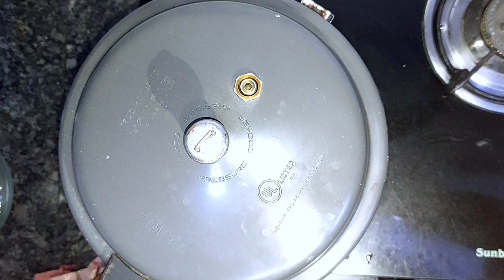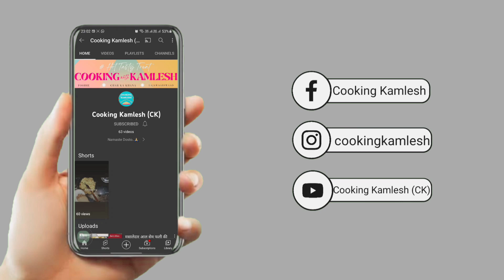Broccoli Soup For Weight Loss | Brocolli Soup Recipe | Delicious Vegetable Soup | Healthy Soup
The Perfect recipe for Broccoli Soup is right here, Just follow the simple ratio for ingredients and never go wrong with Broccoli Soup. Enjoy, Lets make it !

आज कुकिंग कमलेश  मे हम लाये है ब्रोकली सूप की आसान रेसिपी | घर मे होटल जैसा परफेक्ट ब्रोकली सूप बनाने का आसान तरीका | ब्रोकली सूप कैसे बनाये कुकिंग कमलेश की स्पेशल रेसिपी/ ब्रोकली सूप जरूर देखिये | परफेक्ट ब्रोकली सूप की बनाने की विधि | 5 मिनट में ब्रोकली सूप रेसिपी | होटल जैसा ब्रोकली सूप / आसान ब्रोकली सूप रेसिपी शेयर ज़रूर कीजिये | कुकिंग कमलेश  Cooking Kamlesh CK

Aaj Cooking Kamlesh me hum laye hain Broccoli Soup Recipe. Hotel wala Broccoli Soup bana sakte hain ghar par bahot aasan tarike se. Bina kisi mushkil, Broccoli Soup aapko bahot pasand aayegi. Bina jada time lagae/SNACK Special Broccoli Soup aap ghar me banayenge toh sab khush ho jayenge. Hotel Sei bhe ache Broccoli Soup/Easy unique Broccoli Soup/Perfect Broccoli Soup Recipe aapne pehle nahi dekhi hogi. Ghar me Hotel Style Broccoli Soup banane ka aasan tarika. Ek baar Perfect Broccoli Soup ghar me bana li toh bazar ki Broccoli Soup bhul jaoge. Broccoli Soup Recipe, Ghar Ka Broccoli Soup, Instant Broccoli Soup. Hotel Jaise Perfect Broccoli Soup ghar par banane ka aasan tarika dekhiye aur Easy & Instant Broccoli Soup ko share karna na bhoolein.

The primary ingredients are:
Broccoli
Makhan
Pyaz
Lehsun
Kali Mirch
Namak
Aloo Pani

The Soup gets its richness from the use of Fresh Vegetables.

बनाये एकदम घर मे होटल जैसा परफेक्ट ब्रोकली सूप इस आसान तरीके से| Unique Broccoli Soup RECIPE  in hindi

अगर चाहिए स्वाद होटल जैसे तो घर पर बनाये परफेक्ट ब्रोकली सूप ऐसे |

Amazon Pantry:-
Gas Stove

broccoli soup
how to make broccoli soup
Broccoli soup recipe
broccoli cheddar soup
homemade broccoli soup
broccoli cheese soup
homemade broccoli cheddar soup
homemade broccoli and cheese
copycat broccoli cheddar soup panera
copycat panera broccoli cheddar soup
broccoli cheddar soup from scratch
how to make broccoli cheddar soup
soup recipes
broccoli cheddar soup recipe